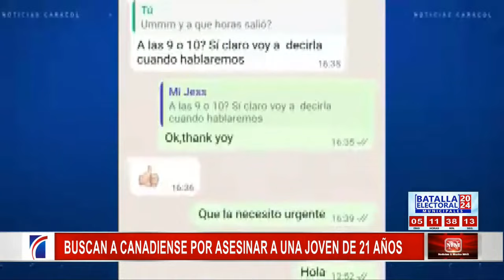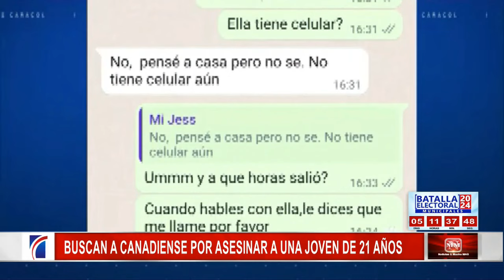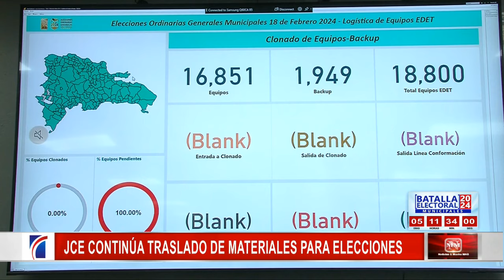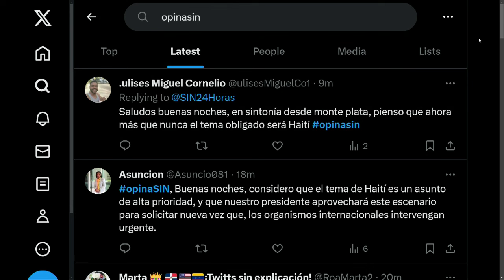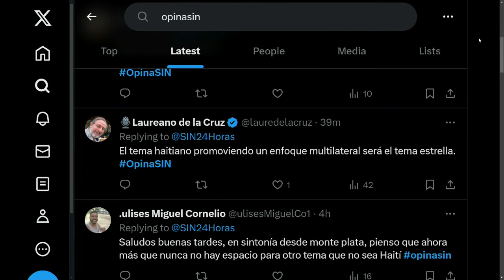SINyMuchoMás: Elecciones, plantón y cocaína